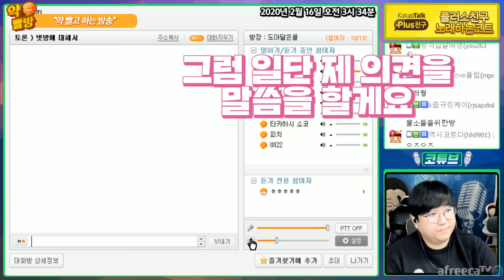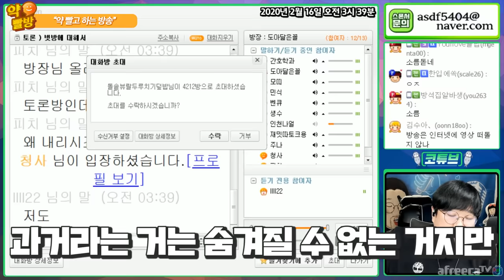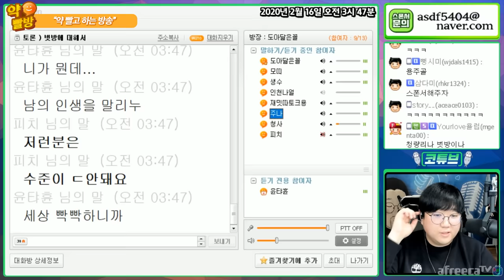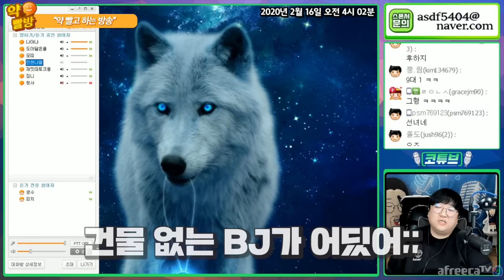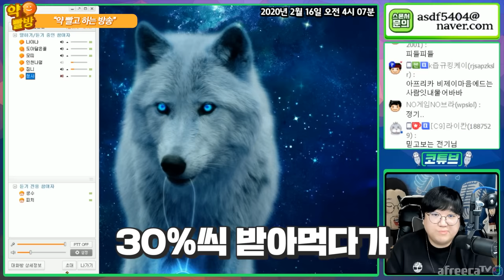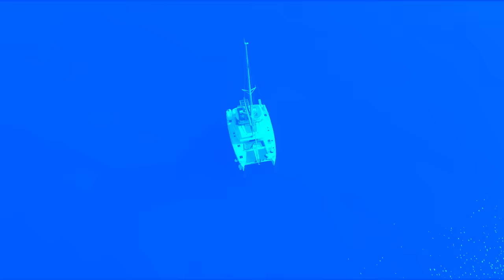👨‍🏫신입BJ양성전문코엔터👨‍🏫 벗방녀 갱생프로젝트 [노래하는코트]